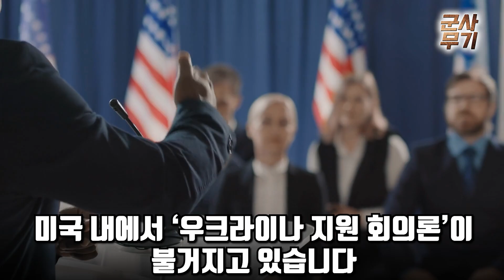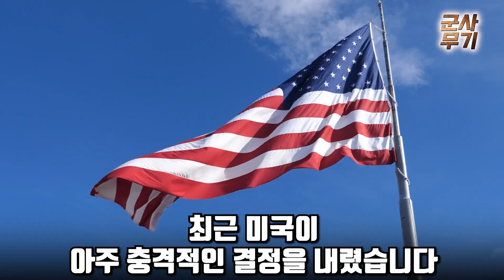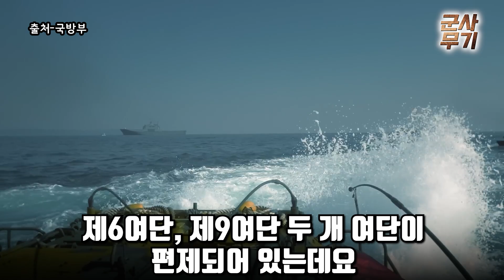예고된 전쟁, 양안전쟁 | 美, "우크라에게 MIM-23 공여할 것"